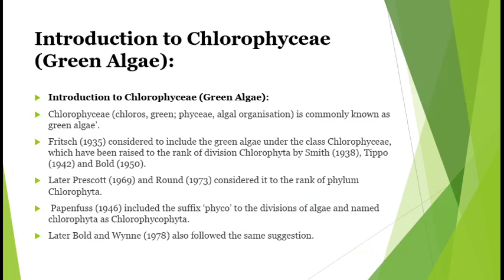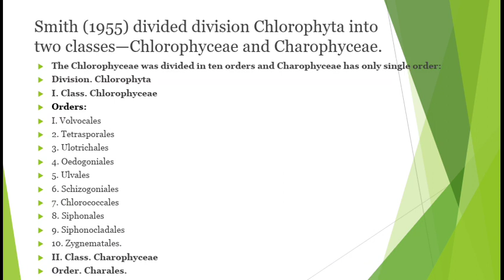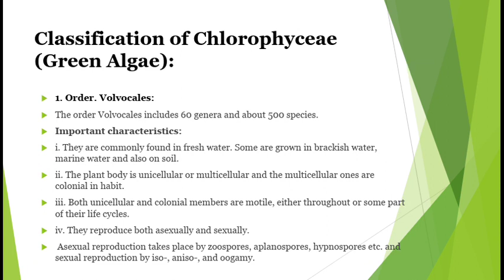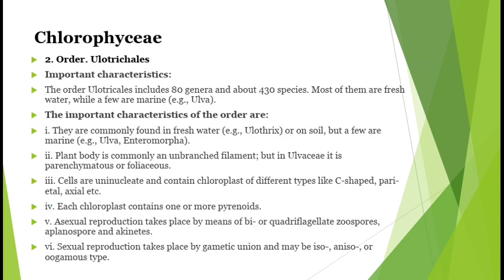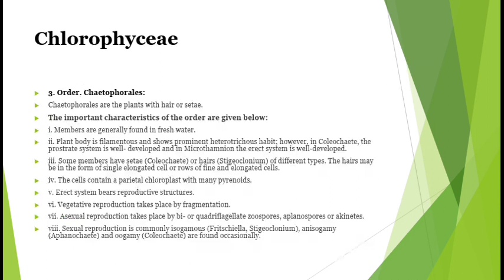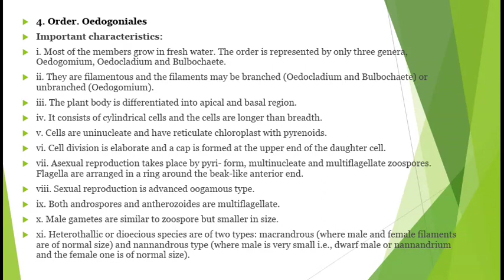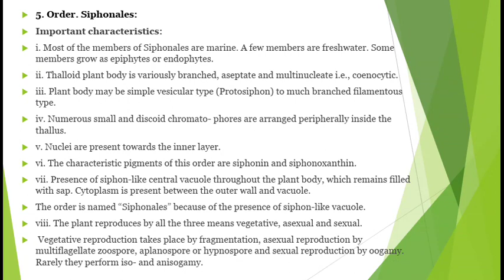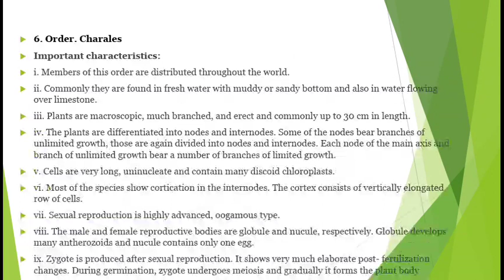B.Sc PART I | CHLOROPHYCEAE LEC 3rd | PAPER I BOTANY |E-CONTENT BY DR.LEENTA ARORA